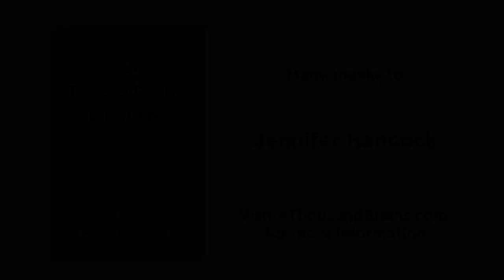A Conversation on A Thousand Brains and Behavioral Modification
We talked to Jennifer Hancock about how the ideas in A Thousand Brains helped her better understand her area of expertise on behavioral modification. We covered a variety of topics such as operant conditioning, her experience with dolphin training, and how we can draw parallels between the Thousand Brains Theory and how we shape behaviors.

Bio:
Jennifer Hancock is the founder and owner of Humanist Learning Systems and the author of several best-selling books. She is also a top speaker and writer of humanistic management. She currently serves on the board of the USA chapter of the International Humanist Management Association.
The 'Conversations on A Thousand Brains' video series aims to extend the meaningful dialogues that the book, A Thousand Brains by Jeff Hawkins, has started. We invite leading intellectuals and experts in various fields to discuss the impacts and implications of Jeff's novel framework of intelligence - the Thousand Brains Theory.